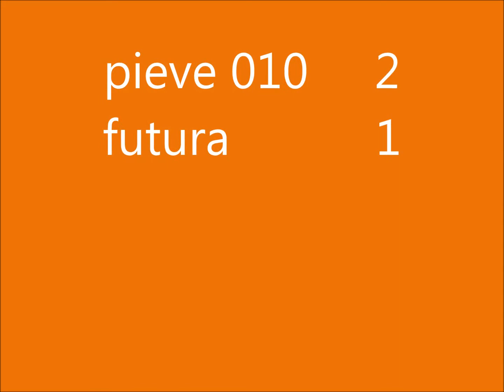PIEVE 010 - POLISPORTIVA FUTURA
CALCINA LUIGI